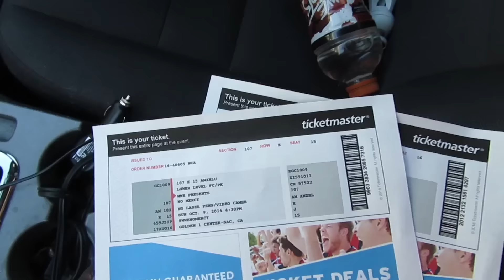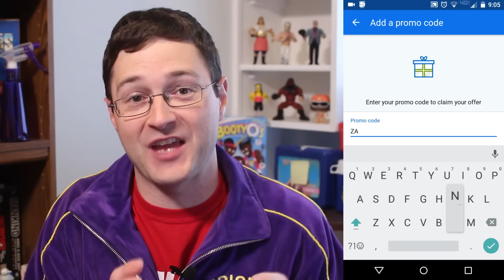My Trip to WWE No Mercy! | Wrestling With Wregret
Shout to SeatGeek for sponsoring the video - use code ZANE and get $20 back on your first order!

For info & tickets to "INTERNET DARLINGS LIVE" on 4/1/17 (ft. Adam Blampied, Grim & More!) click here!